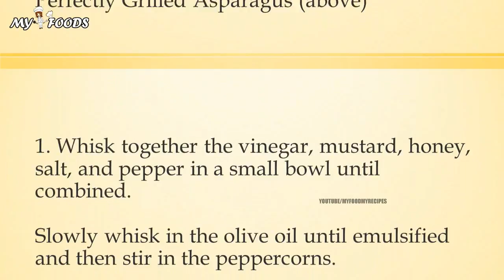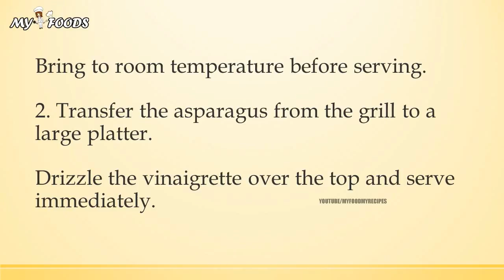Grilled Asparagus with Green Peppercorn Vinaigrette